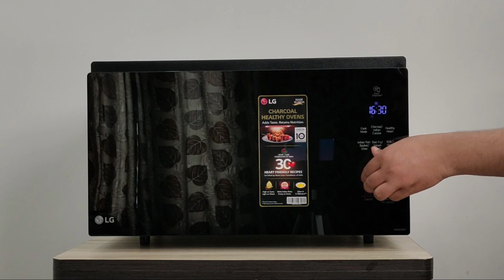Baked Gujiya Recipe | Microwave Recipe | Holi Special 2024 | होली वाली मावा गुजिया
Ingredients for Mawa Gujiya
1.Maida - 500g
2.Desi Ghee- 130g
3.Salt- Half T Spoon
4.Water-1 cup Approx.
5.Dry Fruits- 100g
6.Suji- 250g
7.Decicated coconut-50g
8.Mawa (Khoya)-500g
9.Elaichi Powder-Half T Spoon
10.Sugar Powder- 200g to 250g

To buy LG Best Microwaves-2023- (best Deal on amazon)

1.To Buy LG 28 LTR CHARCOAL
2.To Buy LG MJEN326PK
3.To Buy LG MJEN326SF
4.To Buy LG MJEN286UH
5.To Buy LG Best MC2886BHT
6.Best Model 21 LTR

To Buy Microwave Utensils & Accessories

1.Idli Maker for Microwave
Idly & Dhokla Maker Combo Set

2.To buy Borosil Bowls

3.To Buy Cake Molds

4.Cake decoration Tool

5.To buy Cake Rotating Stand

6.To Buy Microwave Rice Cooker

7.To buy Idly & dhokla Maker

8.To buy Microwave Grill Stands

9.To Buy Microwave Cleaner

10.To buy Hand Blender

11.To Buy Microwave Pan

12.To buy Microwave Cover

13.To buy Microwave Gloves

14.To buy Tupperware Multi Cook Set

15.To buy Microwave fix Stand for Kitchen

16.Hand mixer machine for cakes Mixing

Any query any suggestion Please comment in comment section...